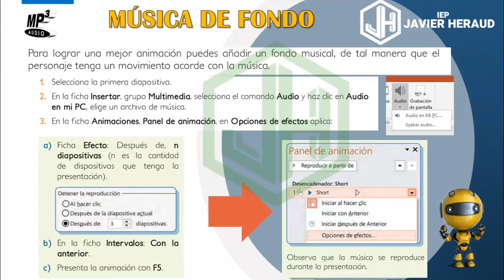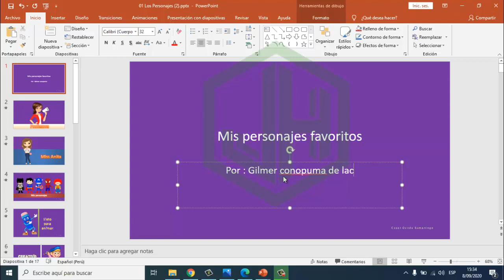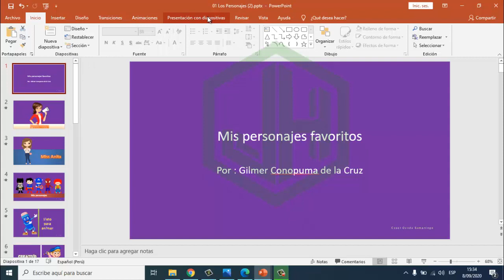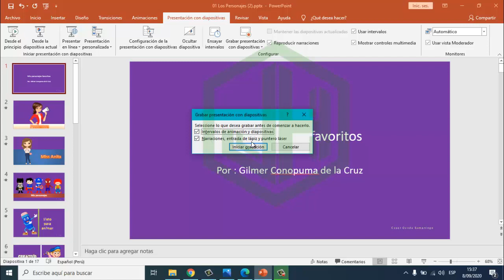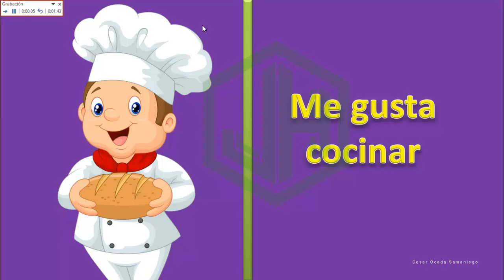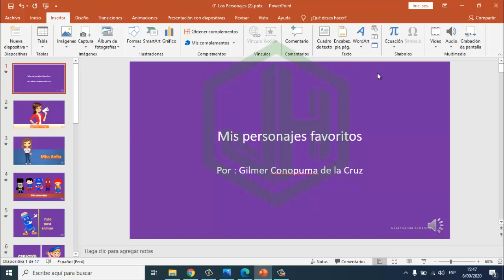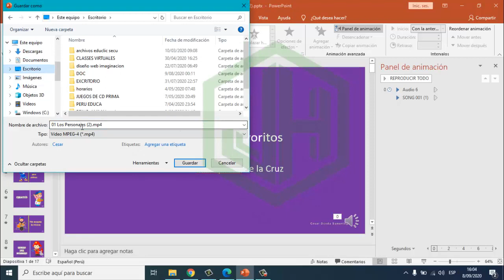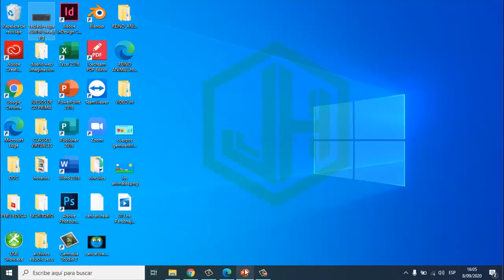NARRACIÓN, VOZ, MÚSICA Y VIDEO EN POWERPOINT